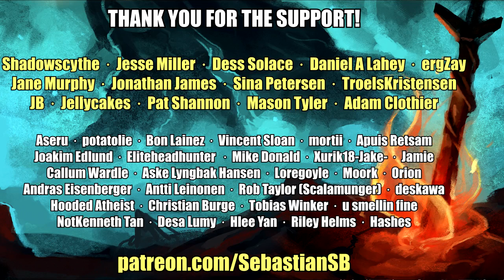Let's Play Dark Souls 3 Part 8 - Cell Key, Silver Eagle Kite Shield, Claymore